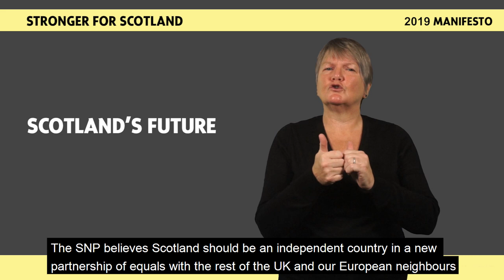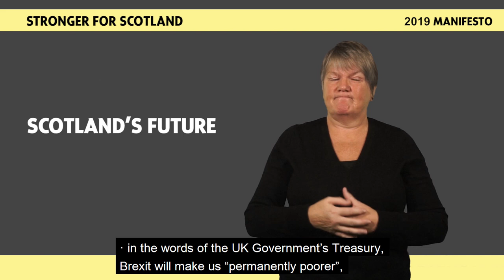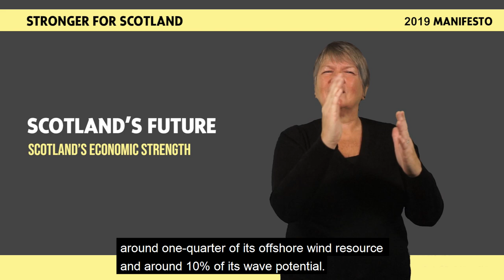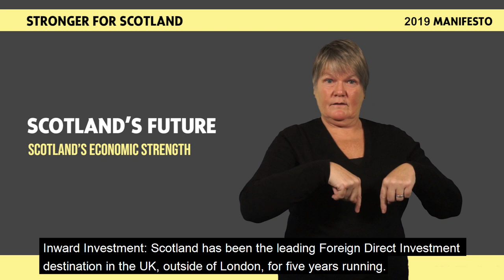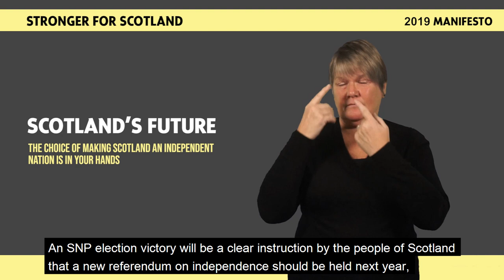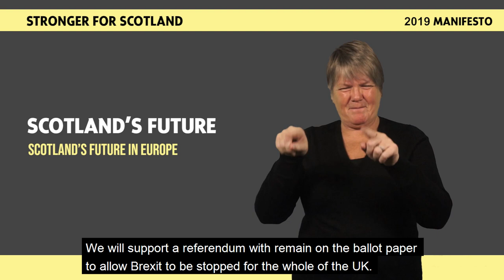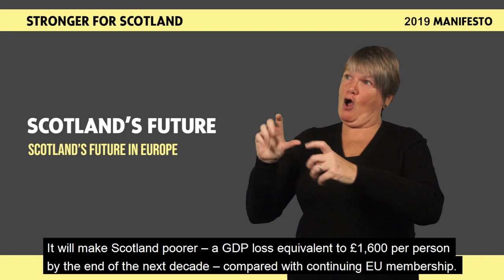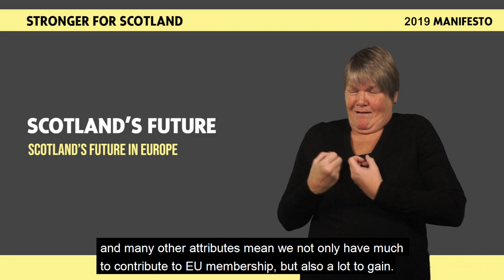SNP GE2019 BSL Manifesto - Scotland's Future